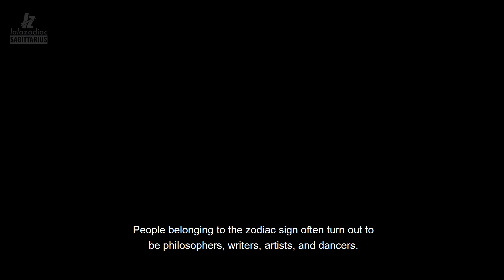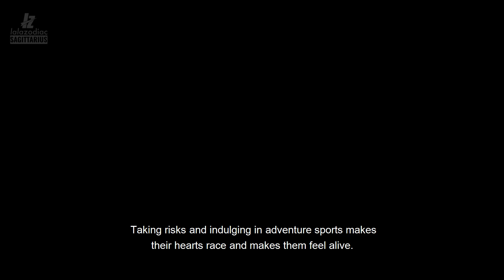10 Personality Traits Of Sagittarius, The Fiery Archer Sign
Direct. Blunt. Straight shooter. These are some of the most common words used to describe people belonging to the Sagittarius zodiac sign. Even though this is exactly how a Sagittarian is, there is a lot that people don’t know about them. Beneath the surface, there are a ton of other personality traits of a Sagittarius, that deserve to be known and acknowledged.

Here Are 10 Personality Traits Of Sagittarius, The Fiery Archer Sign

1. They are huge optimists.
One of the most prominent personality traits of Sagittarius is that they are true optimists, inside and out. They always look at life from an optimistic point of view, and never fail to dream big. Sagittarians never focus too much on the negatives, and always choose to focus more on the bright side.

They are people who dream big, and who believe that if you work hard enough, then the sky is the limit. As long as you want it enough, nothing can stop you from fulfilling your dreams, which is something they always abide by...